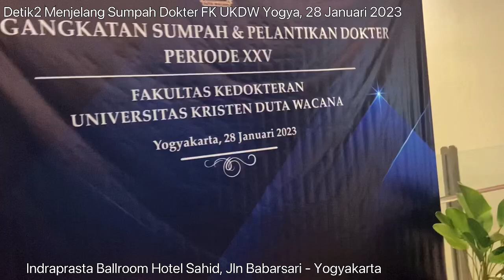Detik2 Menjelang Pelantikan Dan Sumpah Dokter FK UKDW, Hotel Sahid Yogyakarta, Sabtu 28-1-2023